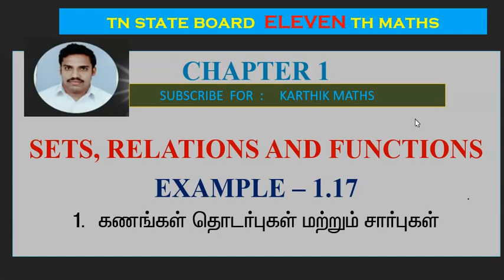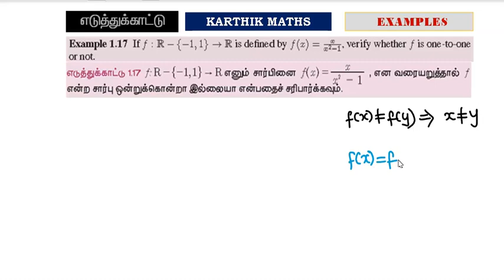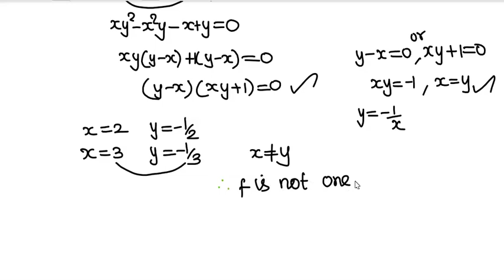EXAMPLE 1.17 | 11TH MATHS TN | CHAPTER 1| SETS RELATIONS AND FUNCTIONS |TM/EM